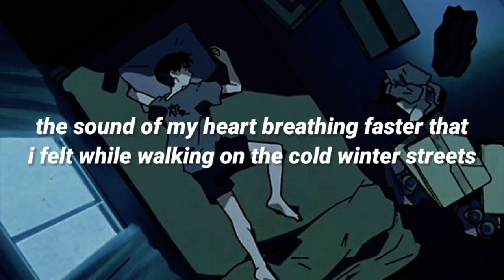blue & grey - bts [english lyrics]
BTS LYRICS
BTS AESTHETIC LYRICS
BTS BE LYRICS
BTS BLUE & GREY LYRICS
BTS ENGLISH LYRICS
BE ENGLISH LYRICS
BLUE & GREY ENGLISH LYRICS
BLUE & GREY BTS